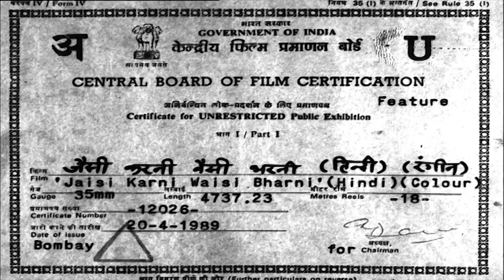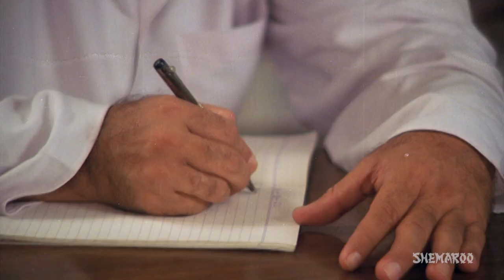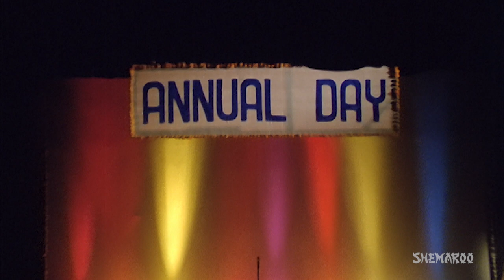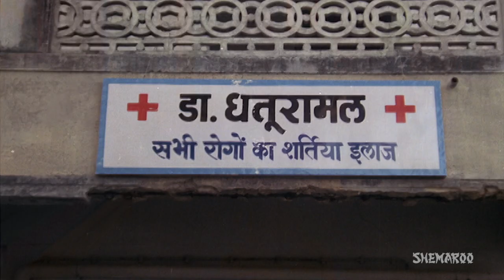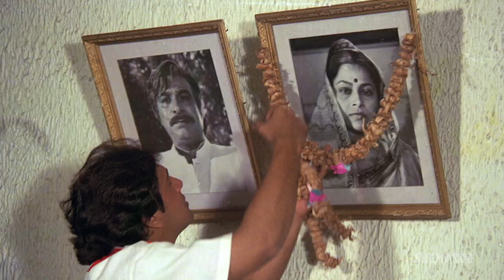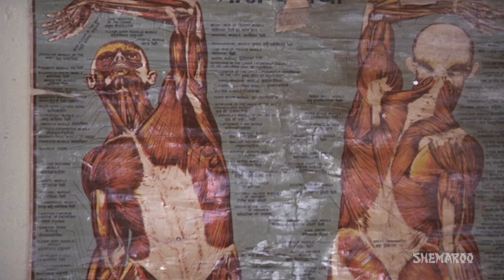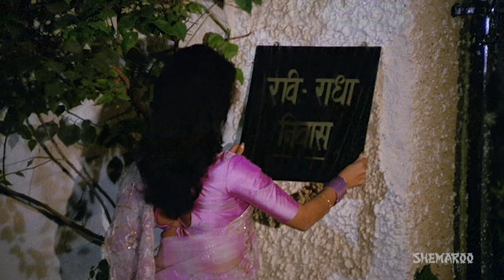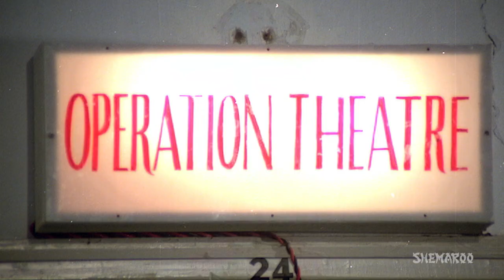Jaisi Karni Waisi Bharni {1989} - Hindi Full Movie - Govinda - Kimi Katkar - Asrani - 80's Hit Movie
Gangaram Verma, a municipal officer is known in the community for his honesty. However, his immoral son Vijay befools him and renders him homeless by demolishing his ancestral home, and constructs a multistoried building in its place. Years later, Vijay's son Ravi finds out that Gangaram is working as a porter and after learning about the wrongs committed by his father, swears to teach him a lesson. Will Ravi succeed?